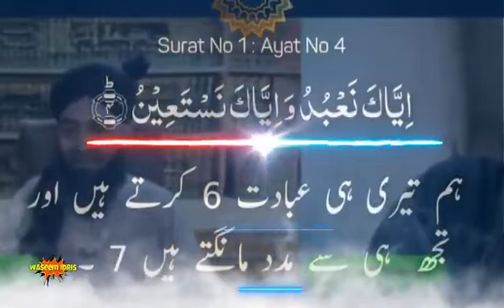Allah Jaldi Kaam Nhe Ata jitne Jaldi Bazurag Kaam Aty Hain | Lanat Asy Aqeedy Per | Kalma Go Mushrak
Say no to Firqa waariyat